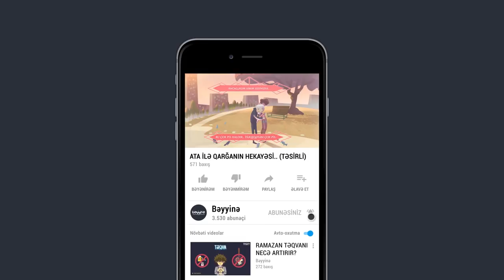ATA İLƏ QARĞANIN HEKAYƏSİ.. (Təsirli)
1.  Videonu bəyəndinizsə LİKE düyməsinə tıklayın ki, video daha çox insana çatdırılsın.
2.  Ən yeni videolardan xəbərdar olmaq üçün kanalımıza ABUNƏ olun və "zınqırov" işarəsinə tıklayaraq bildirişləri aktiv edin..